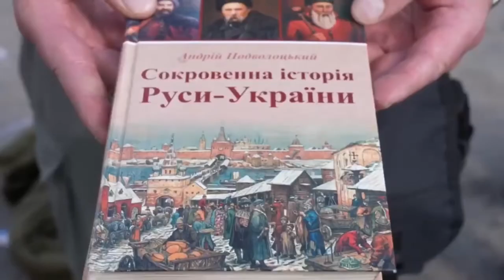A look at some of the tattoos from the Azov guys!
These guys just came out of the azovstal factory.